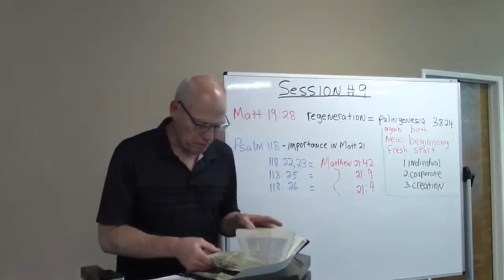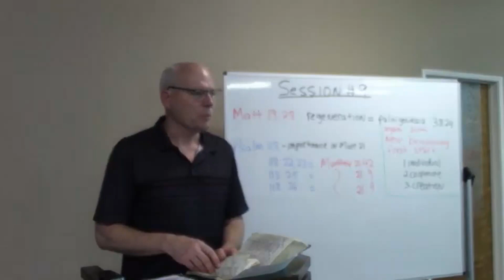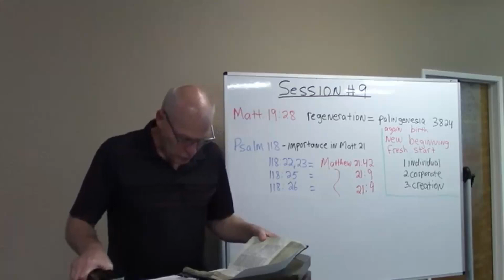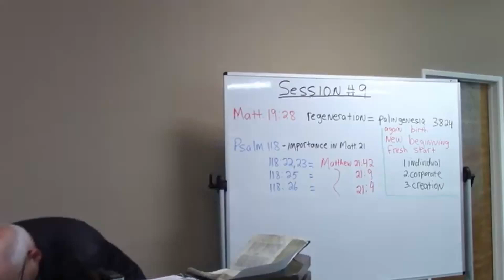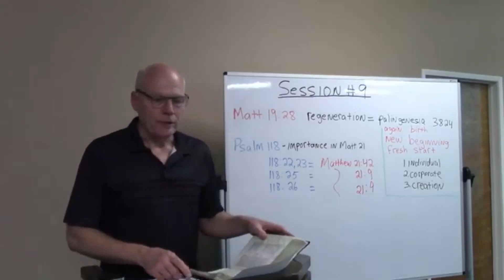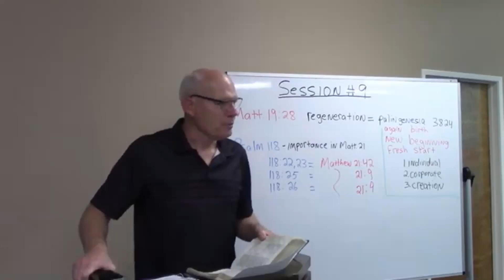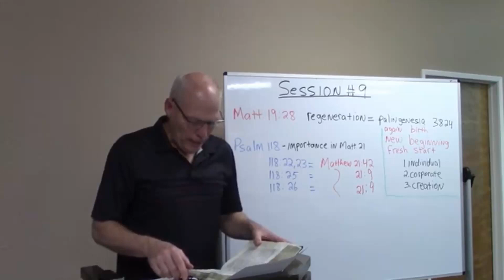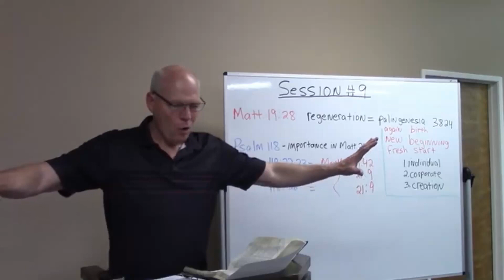End Times Bible Study - Lesson #9 - As We Work Our Way to Matthew 24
Lesson #9 on 6/7/22

Video reuploaded for improved audio quality.

As we work our way to Matthew 24, we look at some key passages, like Matthew 19:28 and 21:1-11 (with the important connection to Psalm 118). We also discussed the principle of progressive revelation and use Christ's announcements of His upcoming death to show an example of that principle.